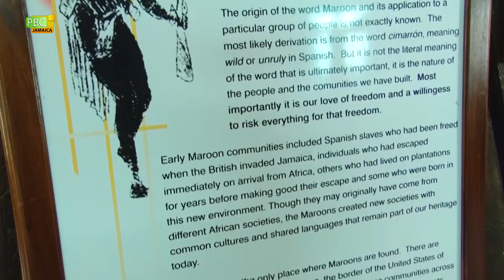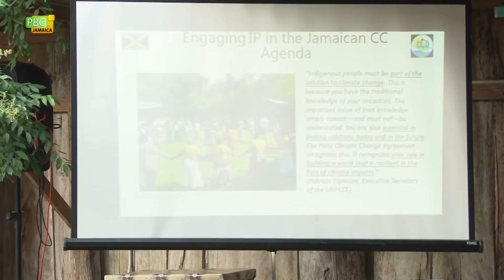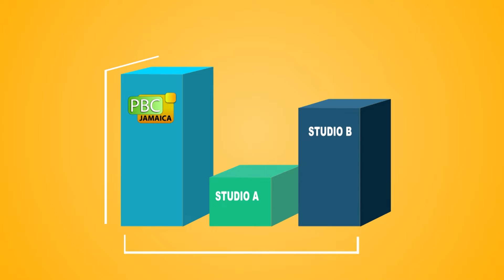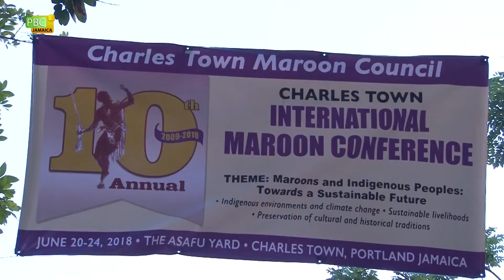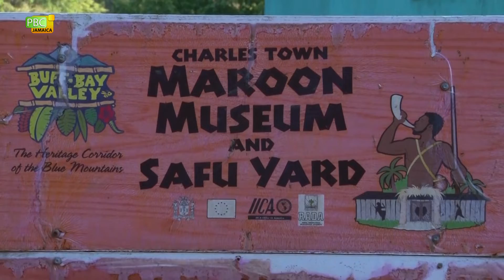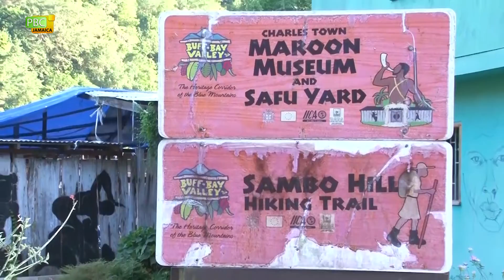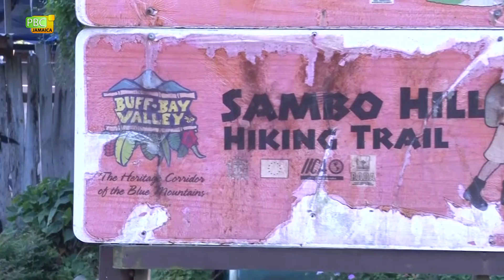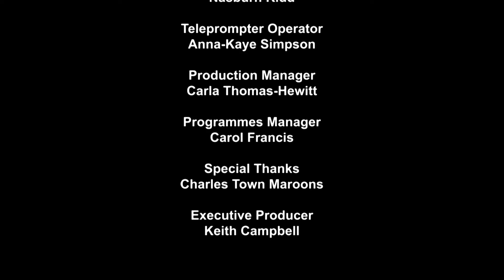Morning Coffee Guest: Carol Miller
In this episode we look at the 11th staging of the Charles Town Maroon Conference & Festival.